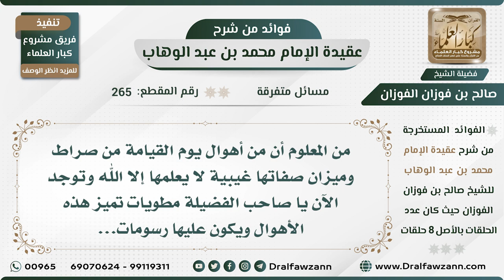265 - حكم المطويات التي تصور أمور الغيب بقصد التخويف والترهيب أو غيره - الشيخ صالح الفوزان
السيرة الذاتية :
للاشتراك في قناة الشيخ صالح الفوزان

رئيس الفريق
لمشروع كبار العلماء